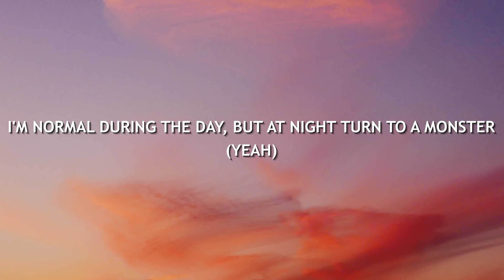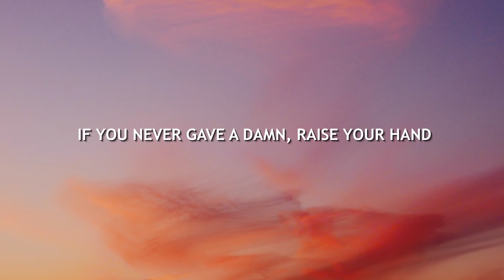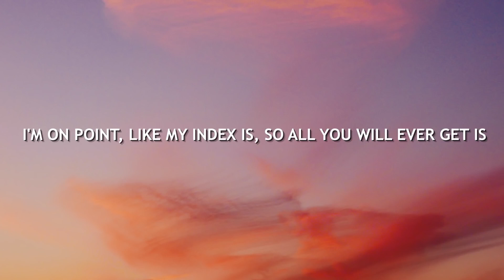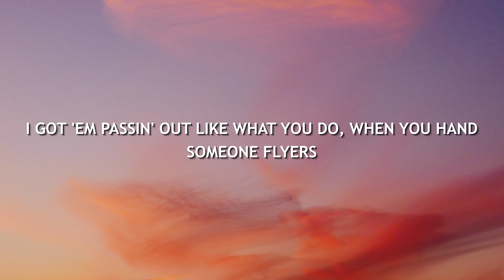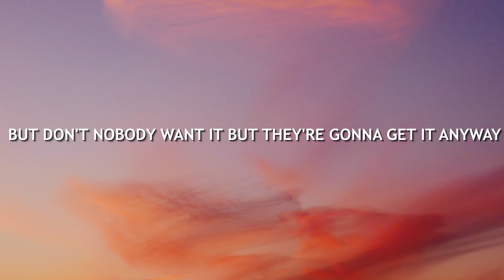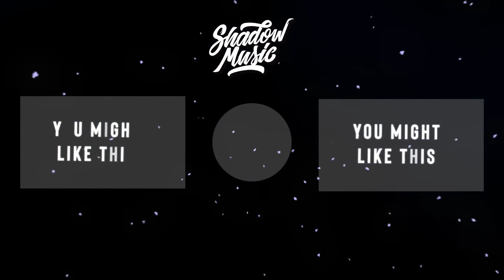Eminem - Godzilla (Lyrics) ft. Juice WRLD